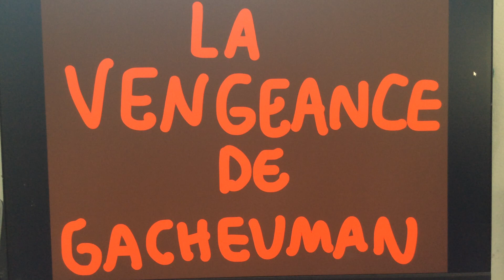MUSIQUE La vengeance de Gacheuman .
C'est la vengeance Gacheuman , que toutes les mariages sont c'est ennemi juré .